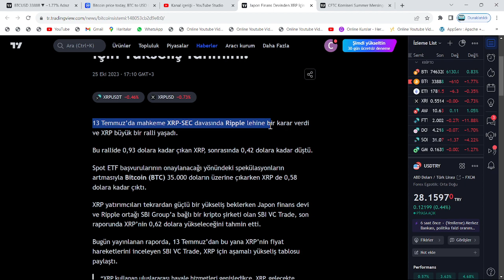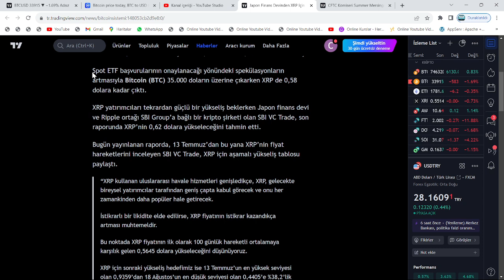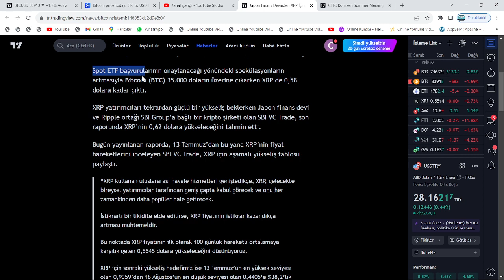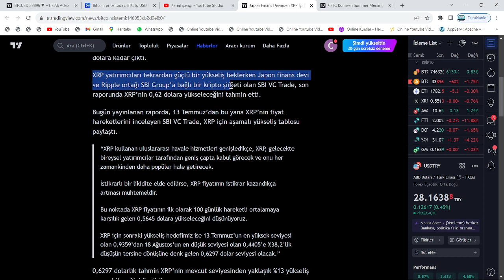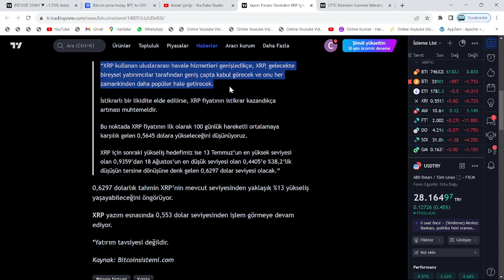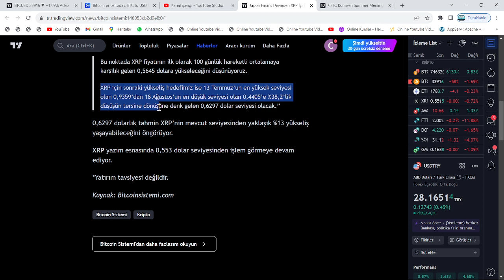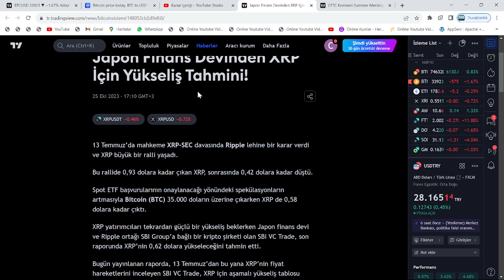JAPON DEVİ, RİPPLE RALLİSİNİ AÇIKLADI: XRP COİN, KISA SÜRE İÇERİSİNDE SIFIR ATACAK!🚀1$'A YOLCULUK!!🔥